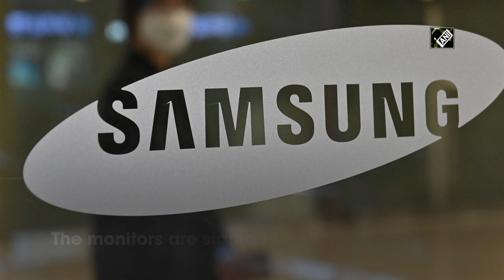Samsung announces Odyssey Neo G8, world's first 4K 240Hz monitor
New Delhi, Jan 03 (ANI): South Korean tech giant Samsung today unveiled three new models of its monitor line-up for 2022. All of these are slated to be officially announced during CES 2022 from January 5-7 in Las Vegas. According to GSM Arena, the first of these new monitors is the Samsung Odyssey Neo G8. This is a 32-inch display with the world's first 4K 240Hz panel. It also features a 1000R curvature and Quantum Mini LED backlighting. It features a 32-inch panel with UHD resolution and you also get a wireless remote control. As per GSM Arena, the monitors are slated to be launched in the first half of 2022. More information will be revealed during CES 2022. (NS)